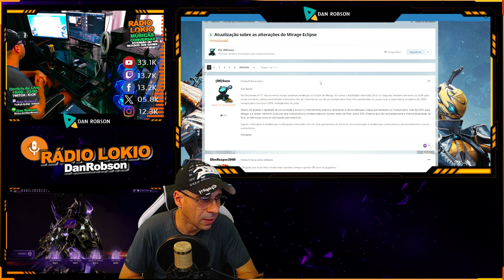WARFRAME - DANTE + INAROS + NOVIDADES WARFRAME NO CELULAR IOS E ANDROID !!